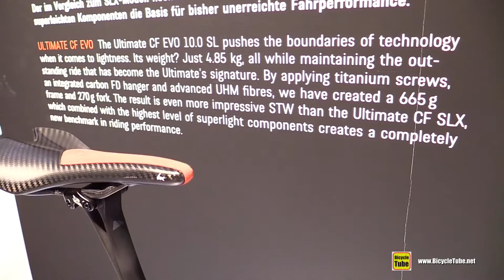2016 Canyon Ultimate CF EVO 10.0 SL 4.85kg Road Bike - Walkaround - 2015 Eurobike